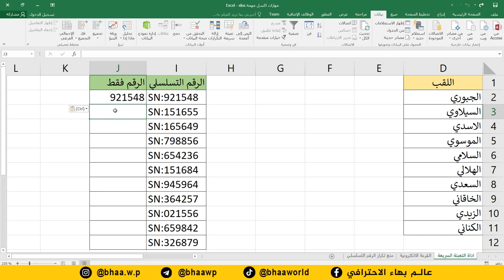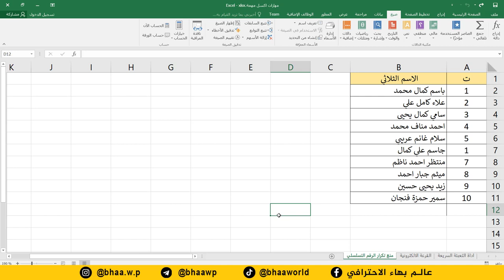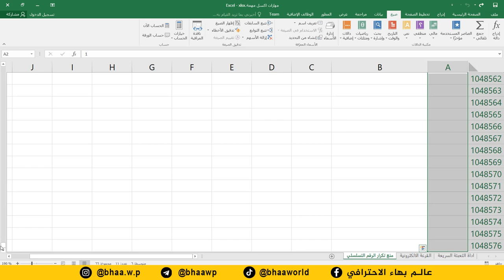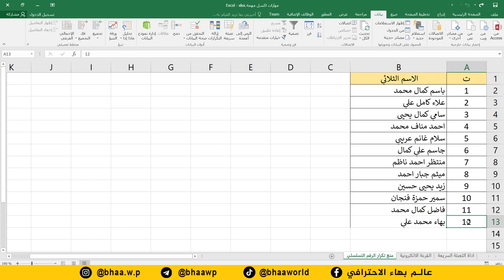كورس دكتور اكسل | المحاضرة 4 | مهارات ذكية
طريقة الانضمام لمنصة عالم بهاء الاحترافي التعليمية